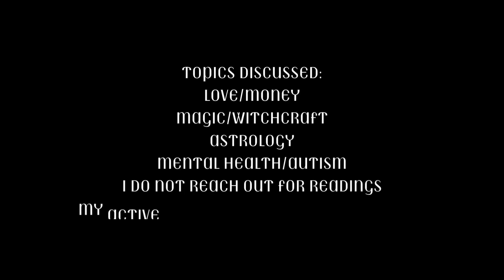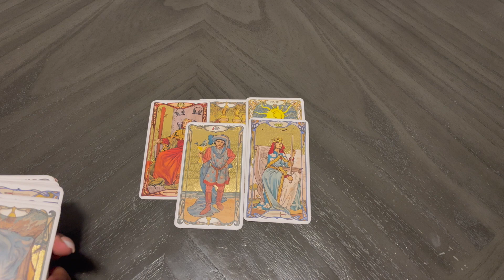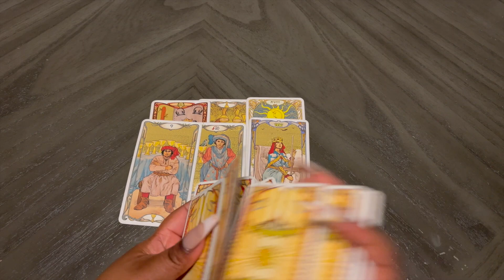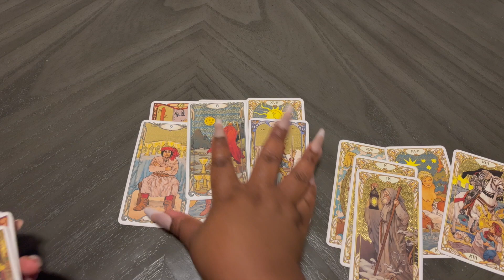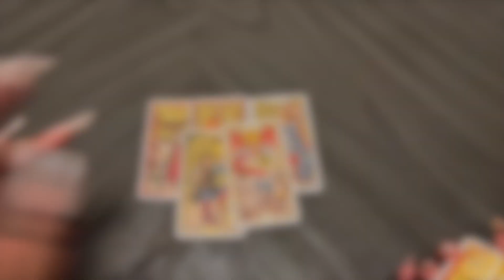TAURUS ♉️ NEXT 48 HOURS 🫧🧿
𝚠𝚎 𝚊𝚒𝚖 𝚝𝚘 𝚋𝚛𝚒𝚗𝚐 𝚑𝚊𝚛𝚖𝚘𝚗𝚢 𝚝𝚘 𝚝𝚑𝚎𝚜𝚎 𝚌𝚘𝚜𝚖𝚒𝚌 𝚎𝚗𝚎𝚛𝚐𝚒𝚎𝚜, 𝚋𝚊𝚕𝚊𝚗𝚌𝚒𝚗𝚐 𝚝𝚑𝚎 𝚌𝚑𝚊𝚘𝚝𝚒𝚌 𝚢𝚎𝚝 𝚝𝚛𝚊𝚗𝚜𝚏𝚘𝚛𝚖𝚊𝚝𝚒𝚟𝚎 𝚏𝚘𝚛𝚌𝚎𝚜 𝚘𝚏 𝙶𝚎𝚖𝚒𝚗𝚒 𝚠𝚒𝚝𝚑 𝚝𝚑𝚎 𝚗𝚎𝚎𝚍 𝚏𝚘𝚛 𝚒𝚗𝚗𝚎𝚛 𝚙𝚎𝚊𝚌𝚎 𝚊𝚗𝚍 𝚜𝚙𝚒𝚛𝚒𝚝𝚞𝚊𝚕 𝚊𝚕𝚒𝚐𝚗𝚖𝚎𝚗𝚝, 𝚑𝚎𝚕𝚙𝚒𝚗𝚐 𝚛𝚎𝚜𝚝𝚘𝚛𝚎 𝚊 𝚍𝚎𝚎𝚙𝚎𝚛 𝚜𝚎𝚗𝚜𝚎 𝚘𝚏 𝚌𝚘𝚜𝚖𝚒𝚌 𝚘𝚛𝚍𝚎𝚛 𝚊𝚗𝚍 𝚙𝚎𝚛𝚜𝚘𝚗𝚊𝚕 𝚌𝚕𝚊𝚛𝚒𝚝𝚢